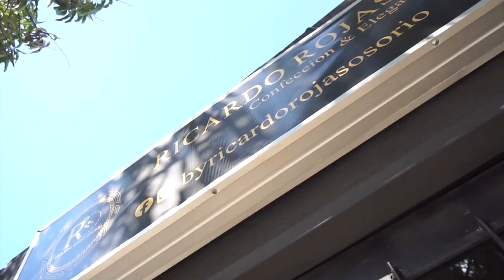ASESINAN DE VARIAS PUÑALADAS A HOMBRE EN CODAZZI